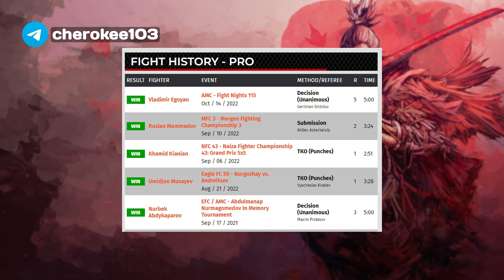Сабит ЖУСУПОВ Вандерлей ДЖУНИОР ! UFC 295 Прямой ЭФИР ! Naiza FC 55